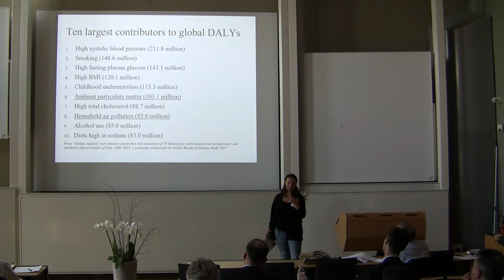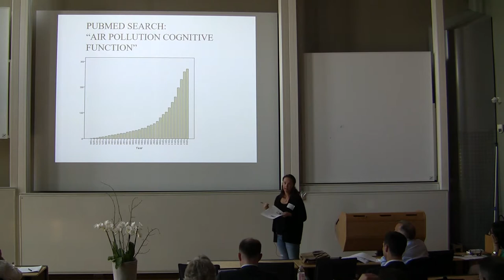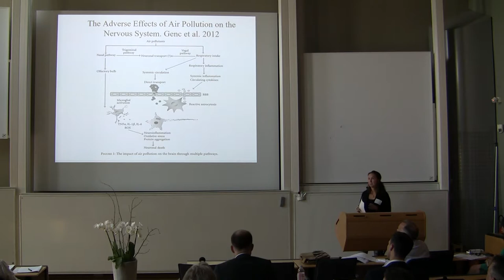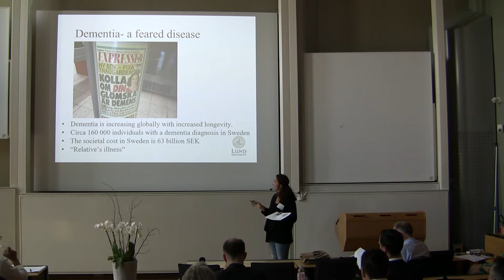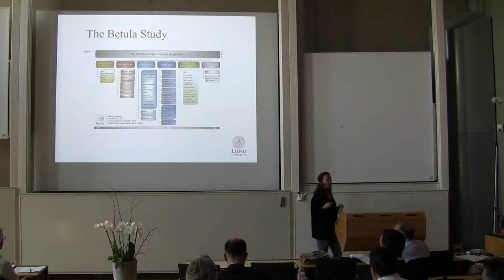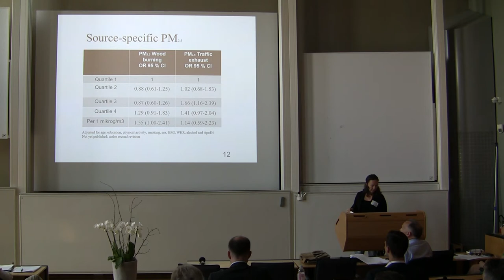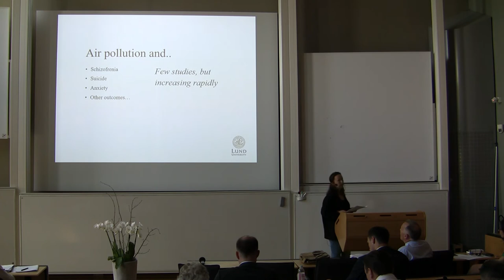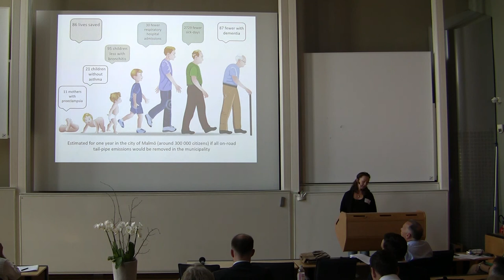Neurological effects of air pollution. Anna Oudin, Lund University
Centre for Healthy Indoor Environments (CHIE, ) at Lund University in Sweden and EUROVENT ) arranged a workshop “Particles, ventilation and health”. An invited speaker Anna Oudin from Lund University, presented current research regarding exposure to particles and neuropsychological effects, cognitive decline and dementia.

Recorded by Robert Olsson, Lund University